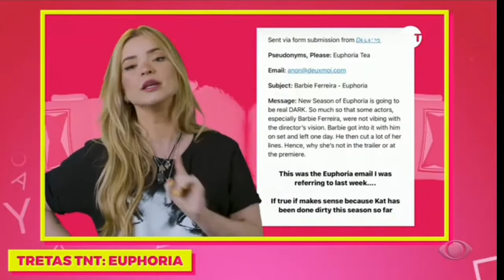Programa Warner Play | N°1 - Novidades | 2022 | BandTV (Estréia)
Programa Warner Play - N°1 | BandTV | Estréia (10/09/2022)

WARNER PLAY - Programa de estréia na Band.

No programa Warner Play de hoje Arthur Ribas e Amanda Brandão, comentam sobre todas as novidades do Mundo Warner (Games, Cinema, Series, HBO Max).

O Programa Warner Play estreou na TV aberta, sucesso em mídias digitais agora na sua TV por meio da BandTV.

FICHA TÉCNICA
Programa: Warner Play | N°1.
Apresentadores: Arthur Ribas e Amanda Brandão.
Emissora: BandTV.
Data de Exibição: 10/09/2022.

0:00 - Warner Play Bloco 1
18:47 - Warner Play Bloco 2

geek˙fans.

© Copyright: Grupo Bandeirantes | Warner Bros. Discovery - 2022